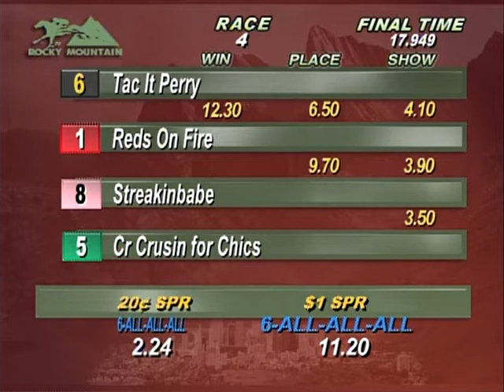Race 4, 2of2